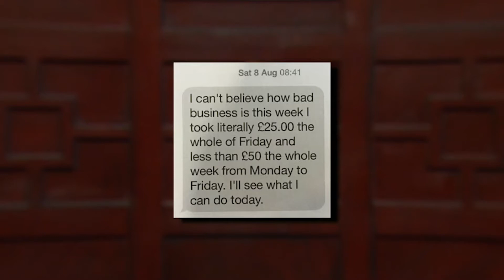No Jazz Hands for Daniel | Judge Rinder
Daniel gets no jazz hands from Michelle.